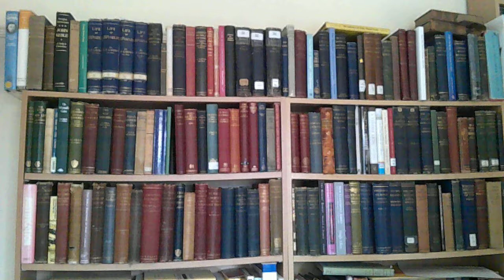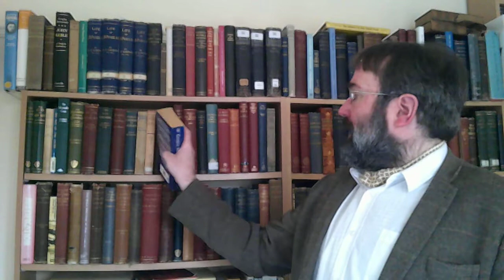Cunningham Lectures: George MacLeod and the Only Way Left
George MacLeod was nothing if not controversial. His 1954 Cunningham Lectures are about Christianity and politics, and very much from a left-wing position. They make the reader think. In this video, Pastor Charmley talks about George MacLeod, Politics, and the 1954 Cunningham Lectures.